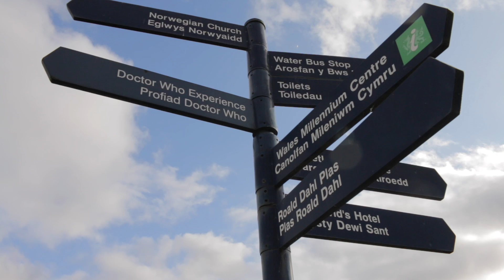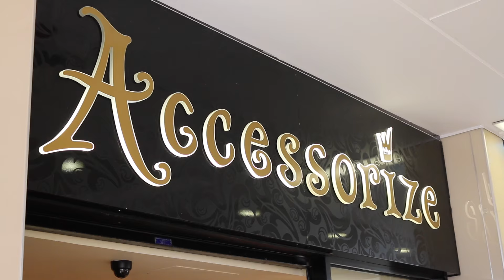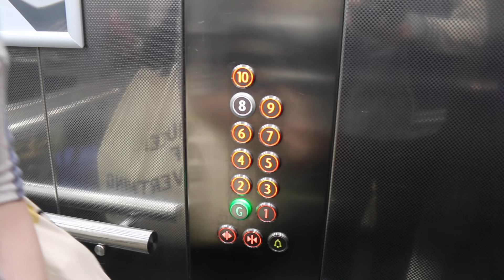Cardiff Vlog, Dr Who Experience, St. David's Shopping Centre, Cardiff Bay | NiliPOD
Instagram: @nilipod & @idknia | Snapchat: nilipod

Cardiff Vlog, Visiting the Doctor Who Experience and Tourist Attractions, St. David's Shopping Centre, Cardiff Bay / Millennium Centre

During the school summer holidays, I went to Cardiff for a city break and thought I'd vlog the trip as a video, vlogging the main attractions and acting like a proper tourist / YouTuber.  We stayed in the Premier Inn Cardiff City Centre Hotel and walked straight to Cardiff Bay, where there was a lot going on, including a summer fun fair.  The copper roof of the Millennium Centre looked amazing against the blue sky, but what I was really interesting was vlogging at the Dr Who Experience / Exhibition attraction, which turned out to be a combination of some weird trip through space and then a museum of monsters, aliens and costumes worn by Matt Smith, David Tennant and Peter Capaldi.  I absolutely hated the Weeping Angels, they properly freaked me out - big time!  I can see how very young children / kids might not be happy to see those, or perhaps the Daleks, although it is suitable for families really.

I loved vlogging the Daleks and Cybermen, as well as having my picture taken next to a life-size Tardis - which stands for 'Time and Relative Dimensions in Space'.  Lots of other YouTubers have filmed / vlogged their visit to the Dr Who exhibition, so there's plenty more videos to watch if you would like to see more on YouTube - including some on the BBC TV channel.

After visiting the Doctor Who Experience, we walked around Cardiff Bay (we spotted the actress Amanda Henderson who plays staff nurse Robyn Miller on BBC1's Casualty hospital drama) and its many restaurants, cafes, coffee shops and eateries - there were loads.  After that, it was time to spend some money on makeup and clothes at the St. David's Shopping Centre.  I went to shops like Primark (got a great clothes and shoes haul!), Superdrug, Boux Avenue Lingerie, and John Lewis, where I had a free makeover at the Urban Decay makeup counter, using the Moondust and Electric eyeshadow palettes.  We also went to the Lego shop, the Apple store and the Disney Store, and had a great pizza at The Stable Pizza Restaurant.

ABOUT ME:
Name: Nia
Camera: Canon 70D (Canon PowerShot G7X for vlogs)
Age: 13
From: England, UK
Hobbies:  YouTube videos (filming and editing) and photography
Editor: Final Cut Pro X
Favourite YouTubers, Vloggers and Funny Videos:  Anything by Dan and Phil (danisnotonfire and amazingphil), ThatcherJoe (Joe Sugg), Caspar Lee, Oli White, Alfie Deyes (PointlessBlog), PewDiePie, Jim Chapman, Tyler Oakley, Joey Graceffa, Prank vs Prank (BFvsGF), and stuff like that!
Favourite Music Videos: Ed Sheeran, Taylor Swift, Justin Bieber, Adele, Fall Out Boy, Panic at the Disco